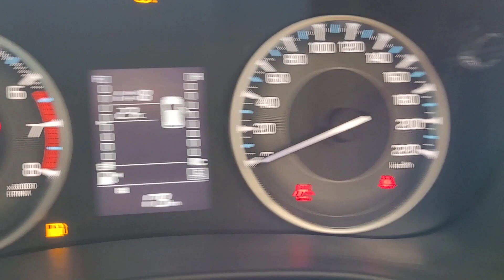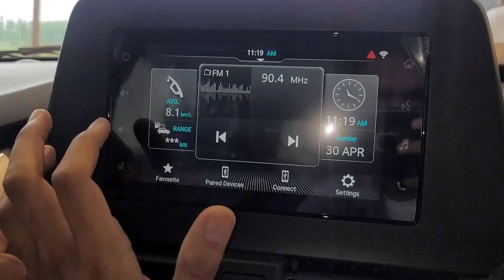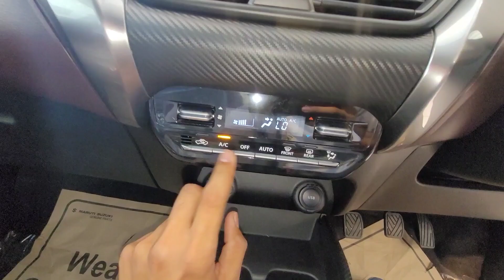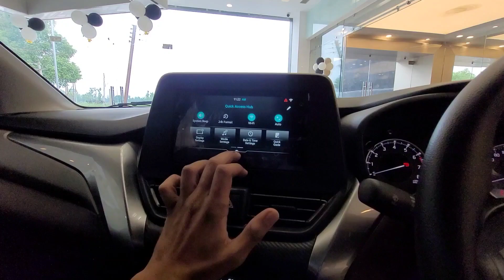Maruti Suzuki Fronx delta plus vs delta : maruti fronx 2023 detailed comparison delta vs delta plus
Maruti Suzuki Fronx Delta (2nd Base) Vs Delta Plus Variant Comparison *Why Pay 40k Extra* -VFM ?

This video is about Maruti Suzuki fronx. Maruti fronx is mixture of grand vitara and baleno it's under 4 meter (3995 mm) but still this cross over looks bigger than baleno more stylish and refreshing look too. Maruti Suzuki Fronx is offered in 5 trims: sigma, delta, delta plus, zeta, alpha price of fronx starts from 7.46 lakh and goes up to 13.13 lakh for top model alpha with turbo DT Automatic.

Maruti Fronx offers 308 L of boot space which approx 10 Liters less than baleno and a Wheel base 2520 mm which is similar to Maruti baleno.

Maruti Suzuki Fronx come with 2 engine options: A. 1 L booster jet turbo petrol unit generates 100 bhp and approx 148 nm of torque will 5 speed manual 6 speed automatic with paddle shifters.

B. 1.2 L Maruti's k series NA. petrol engine which stil comes with baleno which generates 90 bhp & 113 nm of torque will comes with 5 speed manual & AGS, AMT gearbox. Today we have a delta variant of fronx which is priced at 8.32 lakh ex-showroom with this price tag fronx offers some good and practical features but still misses a list some features that's definitely don't feels good at this price point: Fronx delta offers 7 inches infotainment system with 4 speakers, all four power windows, all 5 adjustable head rest, 60:40 spilt for rear seats, three pointed seat belts for all passengers, steering mounted control and tilt adjustment in steering wheel, automatic climate control, idle start and stop, dual tone theme on cabin, premium seats with fabric upholstery, projector based halogen headlamps, led tail lamps with connected pattern, but misses : rear AC vents, rear wiper, rear view camera, height